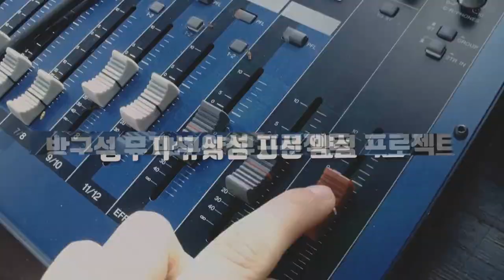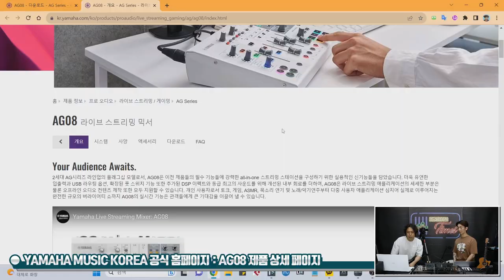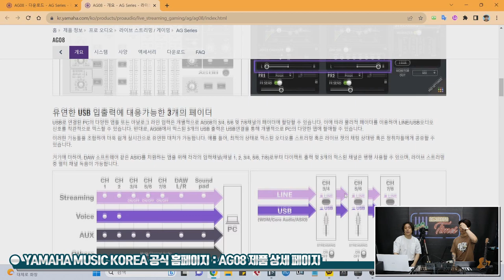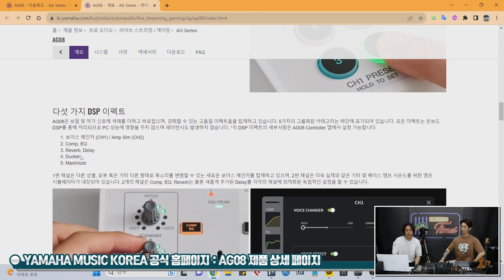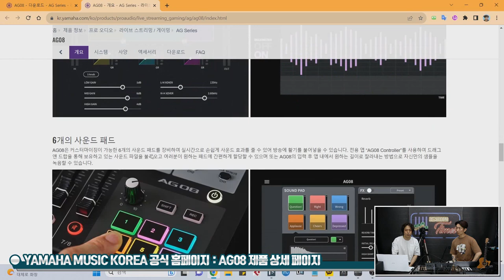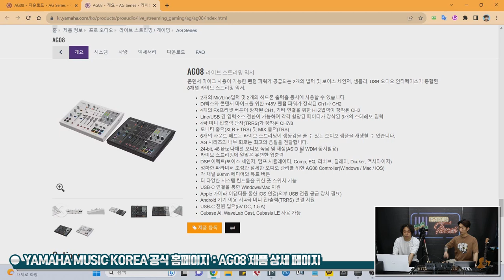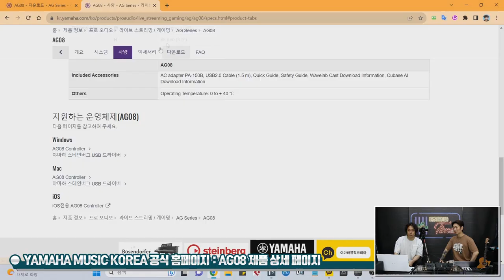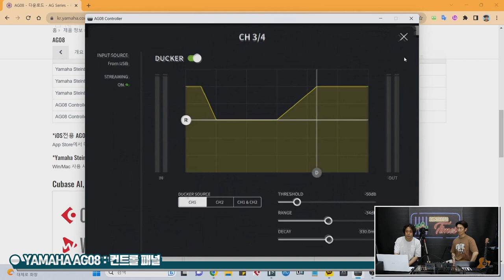[RecordingTimes 606회] Yamaha 오디오인터페이스 AG08 1편